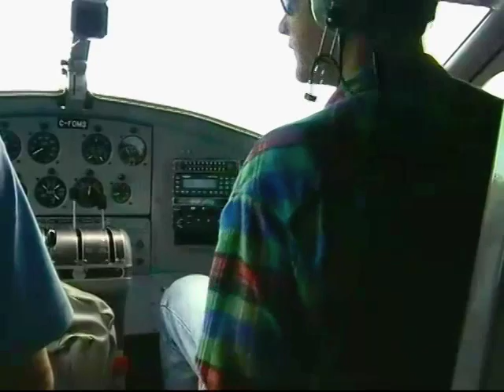Ruby Range Adventure General Trailer (english)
General Trailer of Ruby Range Adventure.